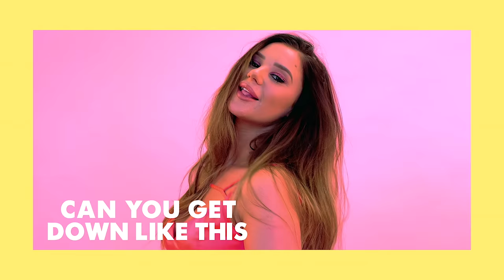Jericho - Pose Like That (feat. Scrufizzer) [Music Video]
Music video to the new & debut single from UK Dance duo Jericho & Scrufizzer

As featured on Spotify's New Music Friday and played on Kiss FM, Radio 1 & trending on TikTok.

Jericho is Jordan Davies UK & Gavin Francis Belgium

2020 Grimey Limey Records // Warner ADA UK